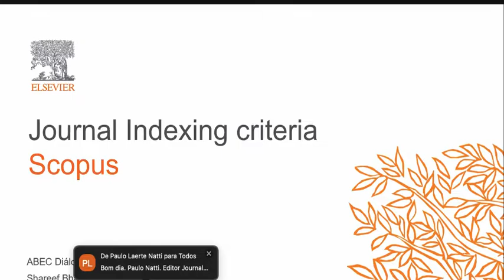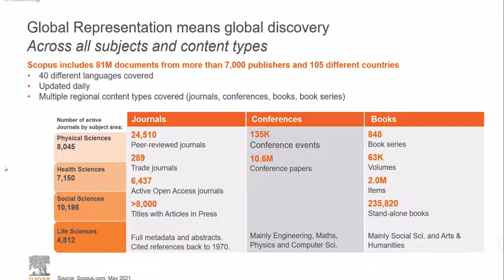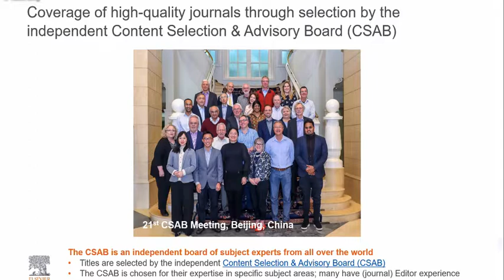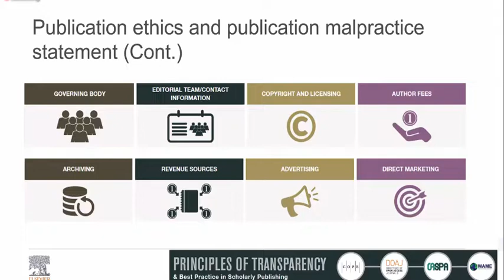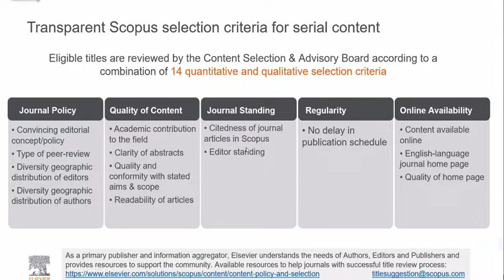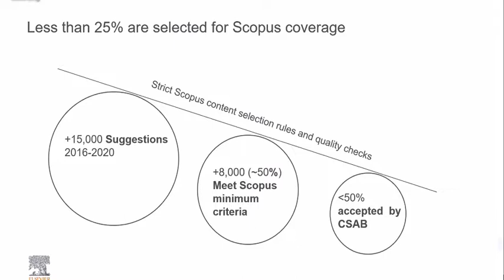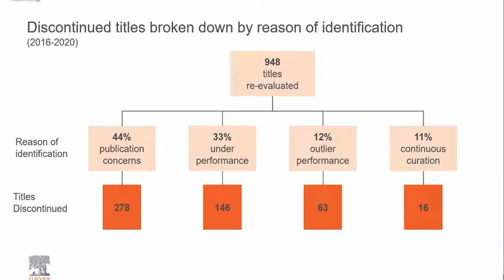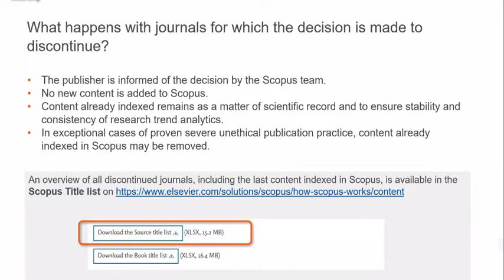Scopus - Critérios de avaliação de revistas/journals para indexação na base de dados | Elsevier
REFSRCTITLE(Nome da revista)